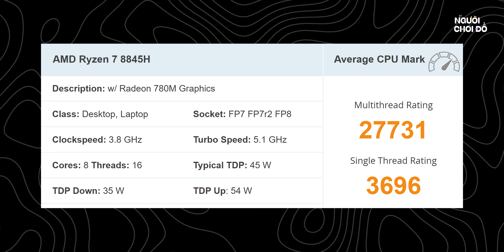Laptop 16inch GIÁ RẺ cho sinh viên! | Review Acer Aspire S16 2024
Tham khảo và mua ngay tại S16TR
Ai thích đi làm tại Trung Trần Laptop thì bấm vào đây để nộp CV

Chúng tôi chơi đồ công nghệ, thi thoảng không 🔥